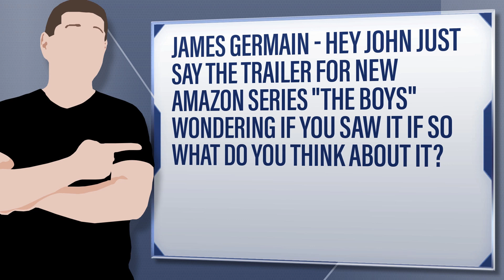Amazon’s The Boys Drops New Amazing Trailer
James Germain - Hey john just say the trailer for new amazon series "the boys" wondering if you saw it if so what do you think about it?